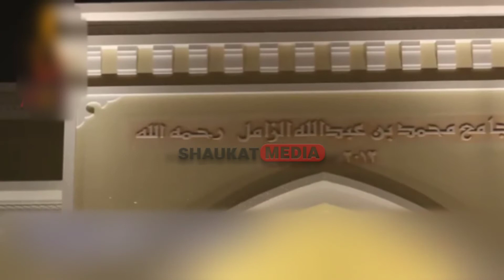Beautiful Voice l Quran Recitation Of Surah Aal e Imran by l Khalid al matroudi ll Shaukat Media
Quran Recitations

Surah Luqman l Emotional Recitation l By Sheikh Abdullah Al Moosa l With English Urdu And Indonesian Translation

Sorah Ash Shuara |Heart Touching Recitation by Sheikh Abdur Rahman Al Ossi with English and Urdu Translation

Surah Taha ll Very Emotional & Heart Touching Recitation ll By Mohammad Al Luhaidan 2019 ll Alhidaya